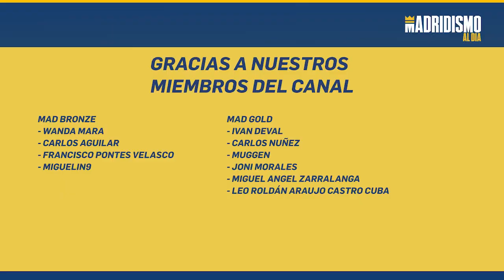🔥💣EL REAL MADRID abre las NEGOCIACIONES por HAALAND.🚨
Haaland es el gran nombre propio junto a Mbappé en el plan del Real Madrid 2022. Pues bien el club ya habría avanzado los contactos para saber la situación de Haaland y algunas cuestiones de su fichaje.

El Real Madrid de manera formal ya activa el plan Haaland según esta información. TODOS LOS DETALLES en este ENLACE: